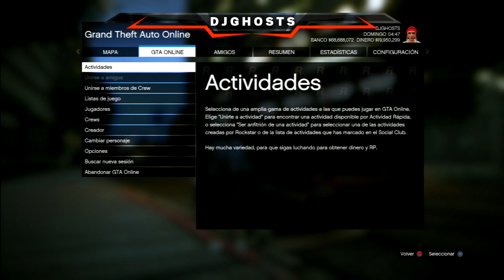GTA 5 ONLINE 1.27/1.30 TRUCO DE DINERO INFINITO SIN AYUDA DUPLICAR AUTOS GTA V ONLINE 1.27/1.30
DINERO INFINITO TENER DINERO INFINITO EN GTA 5 ONLINE MUCHO DINERO INFINITO SOLOS Y SIN AYUDAS PARA GTA V ONLINE DINERO INFINITO SIN ESPERAS TRUCO BESTIAL DE DINERO